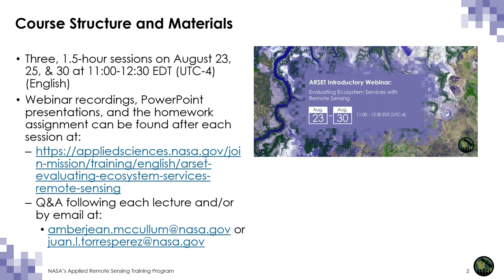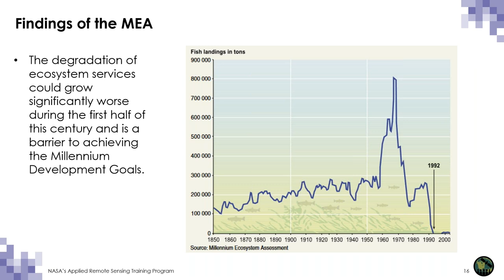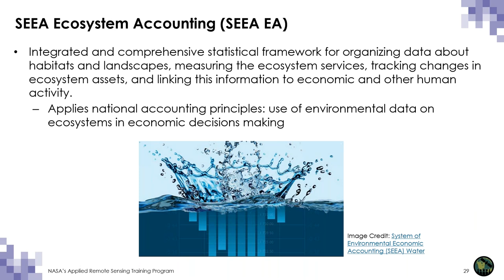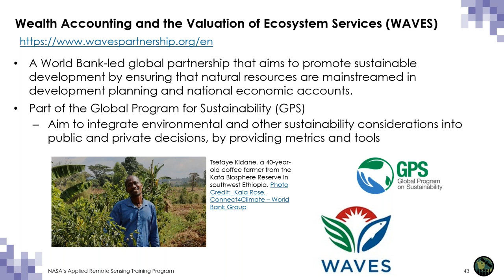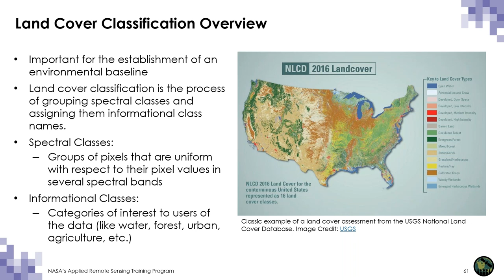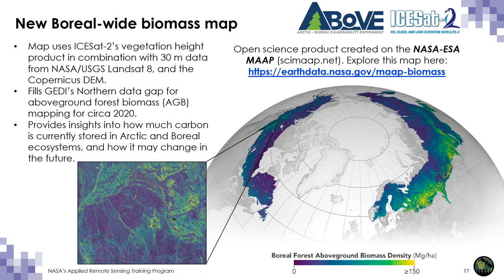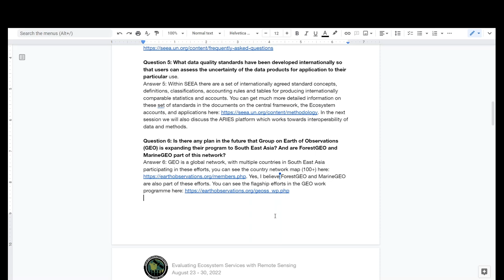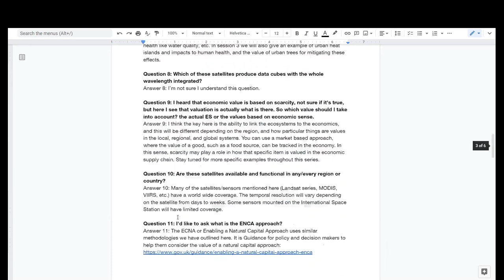Evaluating Ecosystem Services with Remote Sensing, Part 1/3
Evaluating Ecosystem Services with Remote Sensing

Part 1: August 23, 2022

Trainers: Amber McCullum (lead), Juan L. Torres-Pérez
-Overview of Ecosystem Services
-Ecosystem Accounting
-Global Frameworks and Initiatives for Assessing Value in Ecosystems
-Earth Observations and data products for ecosystem assessments
-Q&A

You can access all training materials from this webinar series on the training webpage